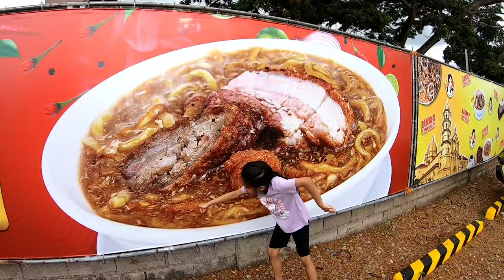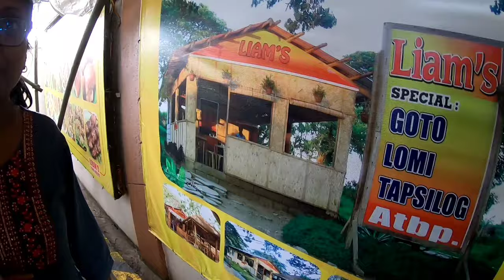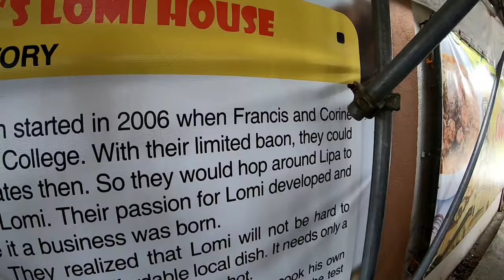After 7 years nakakain ulit ng BATANGAS LOMI ang Indian Wife ko. Philippines Vacation 🇵🇭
Batangas Lomi is one of my favorite breakfast. I am glad to eat it after 7 years. I cannot explain why it is so delicious. Definitely before we leave Philippines I will eat lomi again.